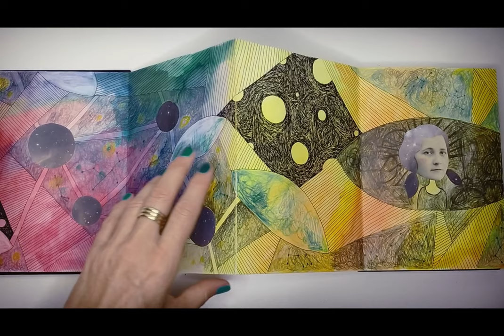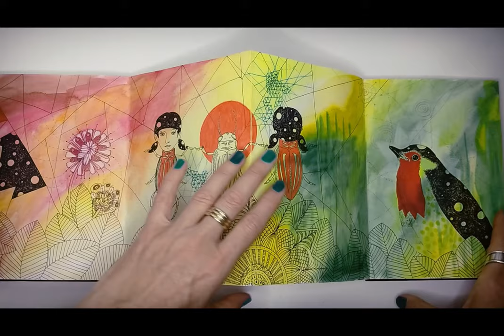Arrival - a concertina book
In 2017 I created this "long drawing" in the shape of a concertina.
It is a great way to create a large piece that you can still pop into your bag and bring it wherever you go!